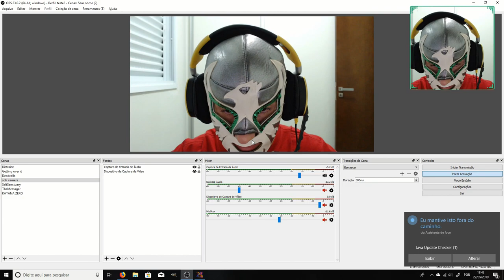CABEÇADA NO TEMPLO DE OBSIDIANA | GUACAMELEE 2 PTBR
Jogamos Guacamelee 2, Metroidvania inspirados na cultura dos Luchadores mexicanos, para PC, PS4, Xbox One e Nintendo Switch

Obtivemos O Pulo dulo e a Cabeçada, passamos por todo templo de obsidiana

Programas Utilizados
GeForce Experience
DaVinci Resolve
Pazera
OBS Studio

Titulo: CABEÇADA NO TEMPLO DE OBSIDIANA | GUACAMELEE 2 PTBR